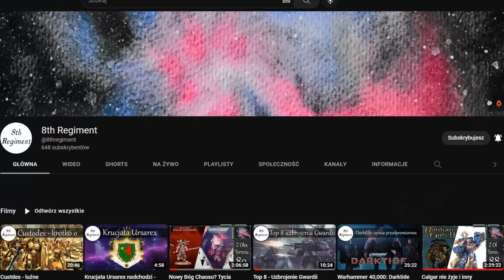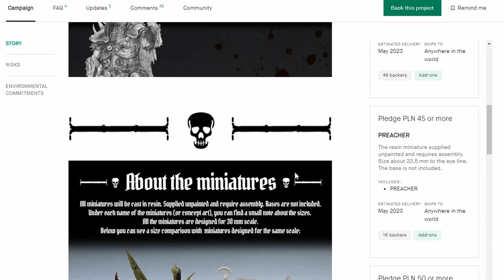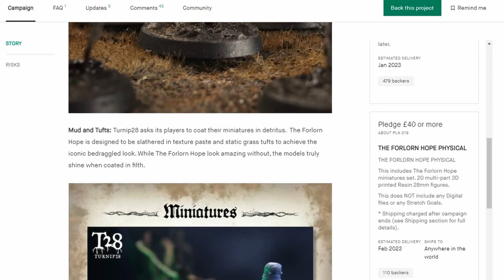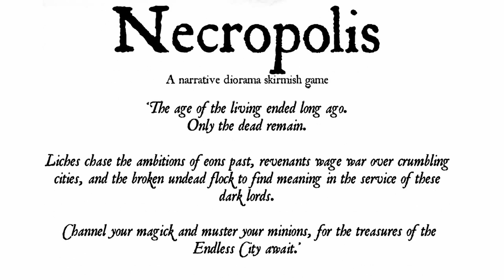TLEFS 5 - Rotten Turnip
Newsy. Ludki. Kickstartery.
Muzyka: Maniek

Gry bitewne. Warhammer.